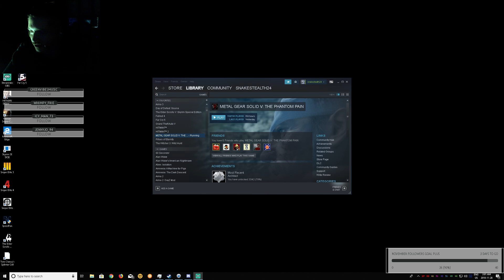Snake's Continuing Mission: Metal Gear Solid 5: The Phantom Pain (2018-11-27) Part 2